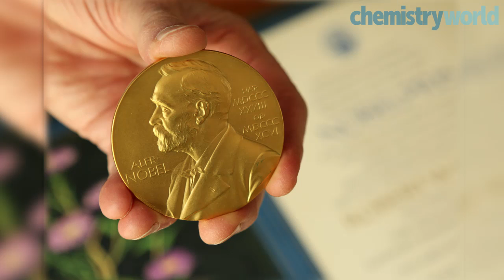Behind the Nobels 1/7 - Criteria for winning a Nobel prize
Chemistry World spoke to Bengt Nordén, former chariman of the Nobel selection committee for chemistry. In this the first of a series of 7 videos, Bengt explains the criteria that must be met to win a Nobel prize. 1/7